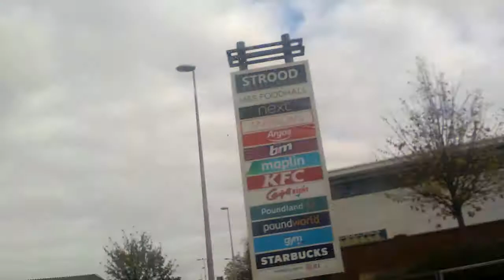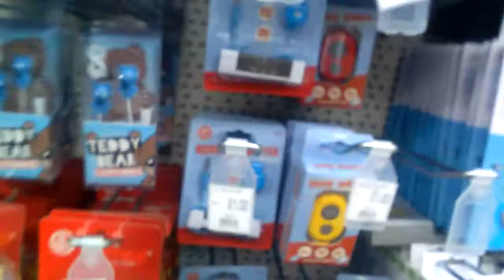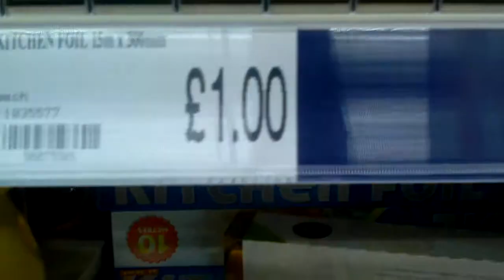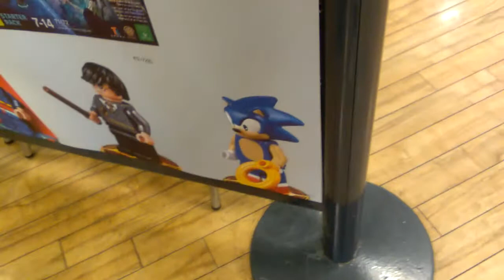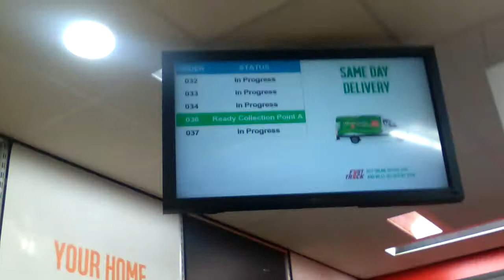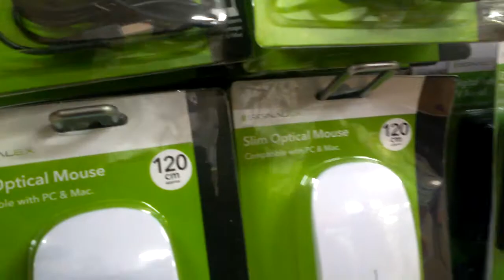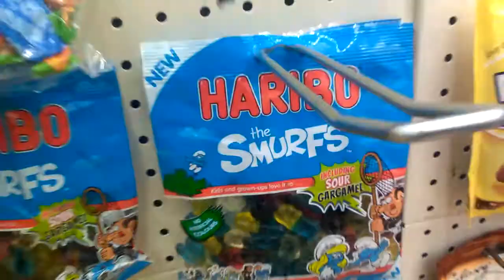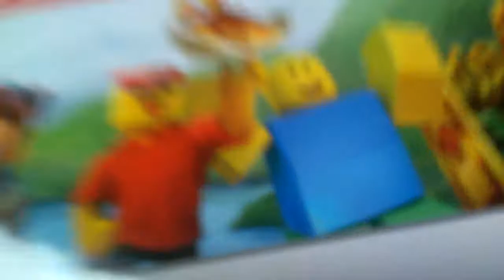Mario goes Shopping!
I hope you like this 20 minute movie!!